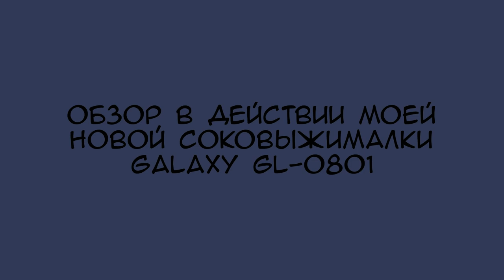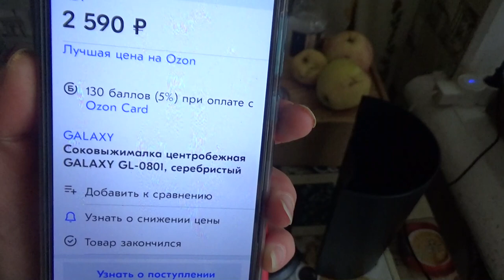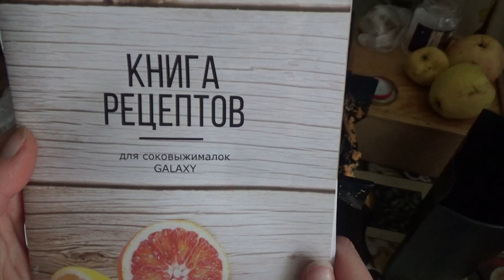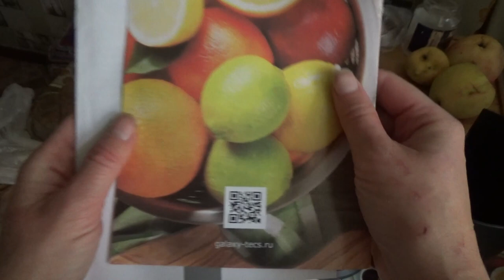обзор в действии моей новой соковыжималки galaxy gl-0801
Если хотите мне что-то прислать или написать письмо::
152616, Ярославская обл, г. Углич,  Косырева Ольга Игоревна, до востребования ;-)